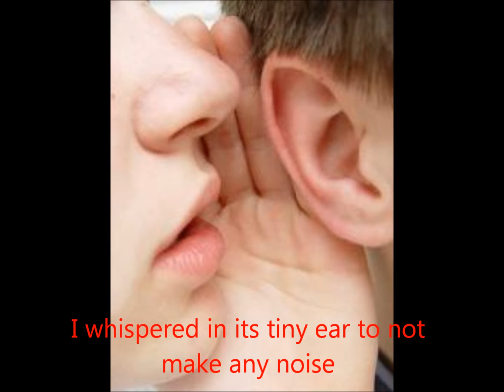morgans bug movie.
a poem for LA.